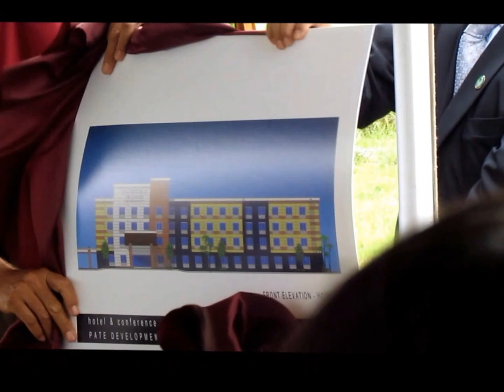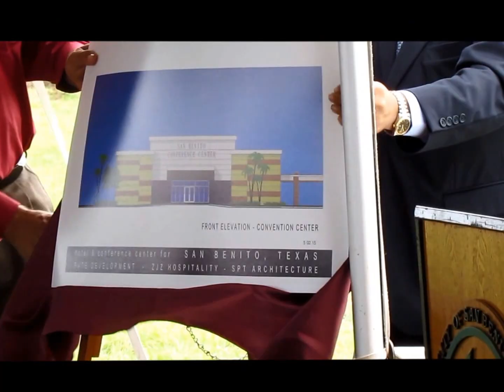Future Hotel and Conference Center-San Benito, TX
The City of San Benito and the San Benito Economic Development Corporation announced the upcoming construction of a Fairfield Inn & Suites and a Conference Center at 2550 West Expressway 77/83 and Paso Real Highway/FM 509.